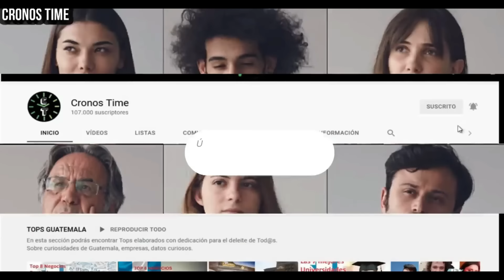EL PRESIDENTE DEL CONGRESO LE ESTÁ DANDO LA ESPALD4 A FARRUKO POP SEGÚN CRISTIAN ALVAREZ GUATEMALA.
by: packy/Creative community

                                International Attribution